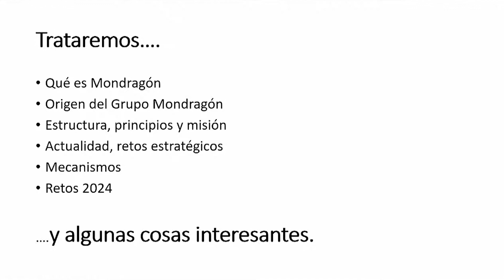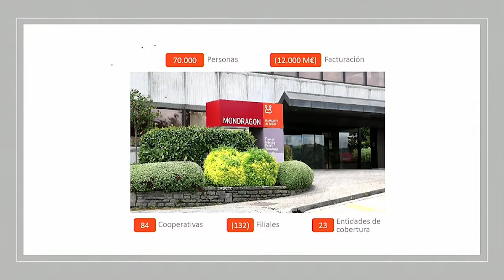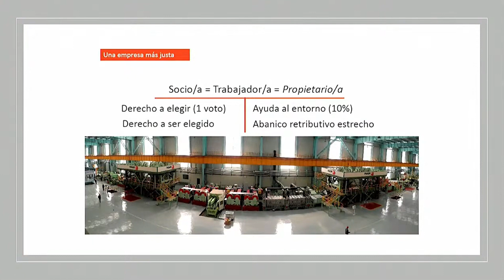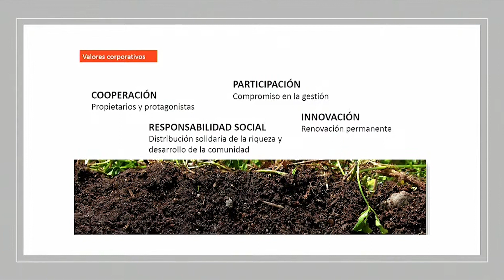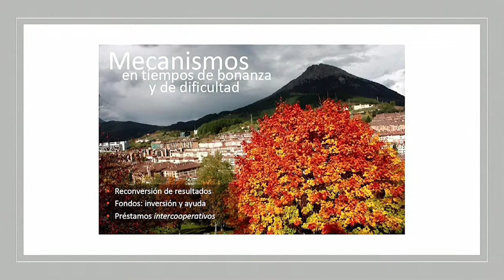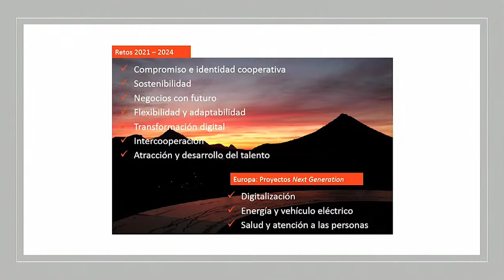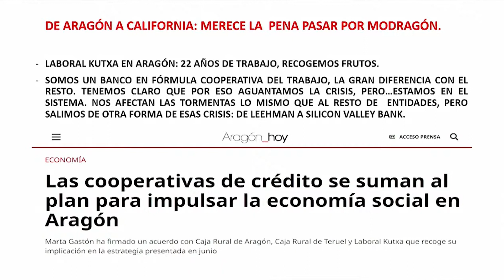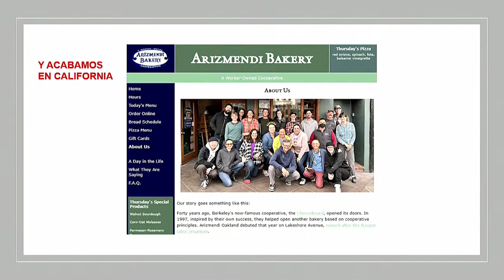La economía social y el modelo cooperativista para proyectos digitales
Charla enmarcada en Ideas Digitales Aragón que tuvo lugar el 15 de junio.
Ponente: Fernando Giménez (Docente en el post-grado de Economía Social de UNIZAR y Director de Aragón y Cataluña en Laboral Kutxa).

Fernando Giménez Pérez es Director de Zona de Aragón y Cataluña de Laboral Kutxa. Cuenta con 30 años de trayectoria profesional en banca y formación en la Universidad de Zaragoza y en la Universidad de Mondragón. Agente activo de la economía social con 23 años de trayectoria en el cooperativismo dentro de Mondragón Corporación Cooperativa (MCC).

La Jornada de Ideas Digitales en su edición en Aragón incluyeron la participación de diversos agentes, gestores culturales, emprendedores, investigadores, artistas y creadores multidisciplinares que viven o residen en esta región y que piensan sus actividades y su gestión asumiendo la transformación digital contemporánea, presentando proyectos y experiencias que permiten fortalecer la creación, producción, distribución y circulación de contenidos culturales en entornos digitales.

Las conversaciones giraron en torno a las posibilidades de la creación transdisciplinar con nuevos medios y al abordaje crítico de la IA, el cooperativismo  y la participación ciudadana en los proyectos culturales, la digitalización cultural y las posibilidades de que ofrecen las herramientas digitales para pensar la ruralidad.

Este evento celebró los 10 años de Etopia trabajando con los agentes culturales que dedican su trabajo a crear, desarrollar y generar empleo con contenidos digitales.

Coordinación: Transit Projéctes.
Organización: Fundación Zaragoza Ciudad del Conocimiento y Ayuntamiento de Zaragoza.
Gracias a: Cervezas Ambar, Laboral Kutxa, Fundación Aragón Emprende y el Instituto Aragonés de Fomento.